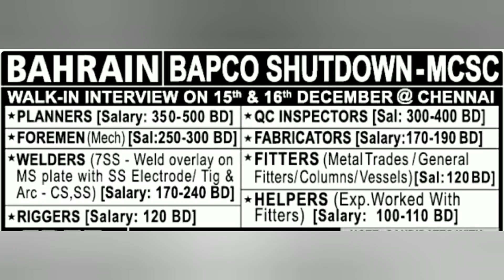Free jobs again for BAHRAIN, BAPCO shutdown jobs, excellent salary direct interview.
CV selection jobs, CV selection for Dubai Iraq and Saudi, large number of vacancy, excellent salary.

Freshers Super job offers in Saudi, Bike delivery boy jobs for Indian license holders, hurry up. Saudi jobs, bike delivery boy jobs.

Free jobs for gulf, saudi free recruitment jobs, large number of vacancy, excellent salary and OT.

Multinational company jobs in Saudi, large number of vacancy in saudi, saudi jobs salary 40k to 80k.

Saudi arabia new jobs, saudi restaurants jobs, saudi construction jobs, direct interview in India.

Free jobs SAUDI and OMAN,gulf oil & gas jobs, free gulf jobs, shutdown oil and gas jobs.